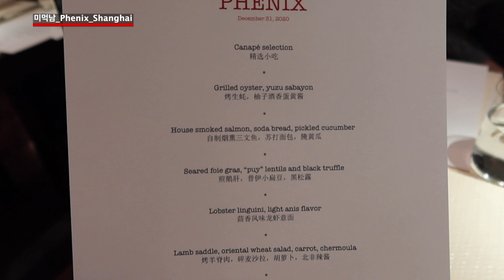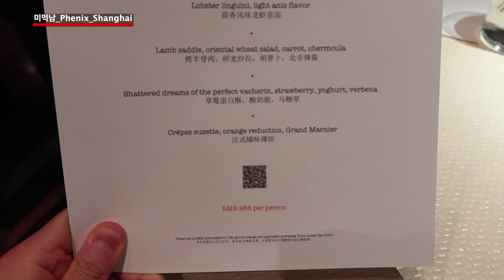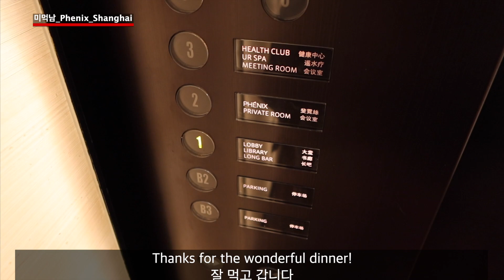[미먹남#5] Michelin with Michael: Phenix in Shanghai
미슐랭 먹는 남자 ep5
상해에 있는 원스타 레스토랑
Phenix Winery and Bar